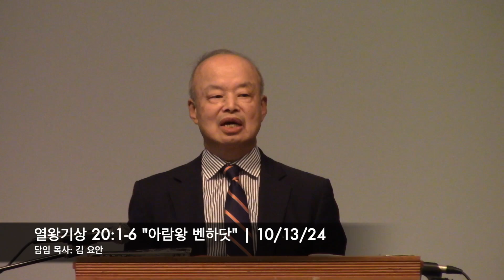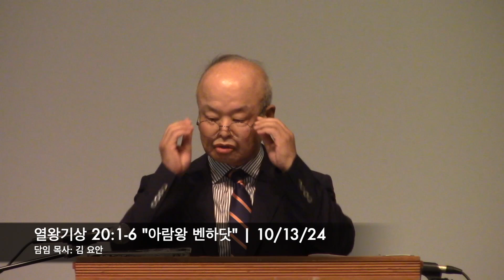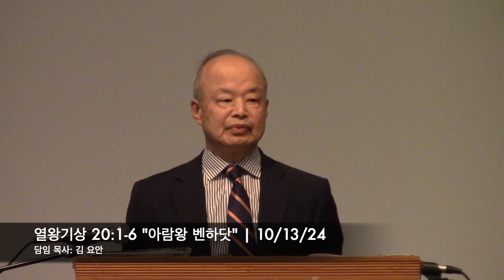열왕기상 20:1-6 "아람왕 벤하닷" | 10/13/24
사랑과 진리의 은혜 공동체, 저희 뉴저지 성광 교회는 대한 예수교 장로회 총회(예장 계신측) 산하 미주노회(Presbyterian Church of Korea America)에 소속된 교회로 개혁주의 장로교회의 신앙 전통을 이어 받아 말씀 중심의 성경적 설교와 경건한 예배의 회복을 추구합니다.

822 S. Church St. Mt Laurel, NJ, 08054

주일 예배: 오후 1:30
주일 학교: 오후 2:30
화요 예배: 오후 7:30
새벽 기도: MON-SAT 오전 5:30 ~ 7:00 (Due to Covid temporary cancelled)